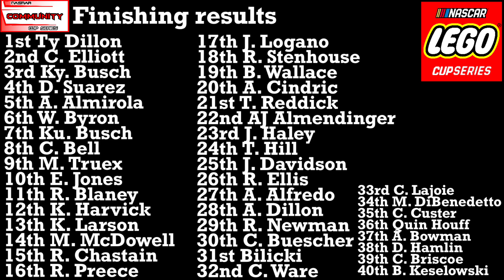NASCAR Stop Motion: Nasmar Community Cup Series Race 14 COTA